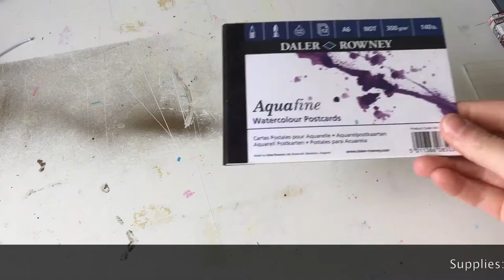watercolor postcard demo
Watercolor: Sennelier and Schmincke
Pentel brush pen
Daler Rowney watercolor postcard aquafine
Noodler's ink Ahab fountain pen

Facebook: Naelfactory or Nael the heartist